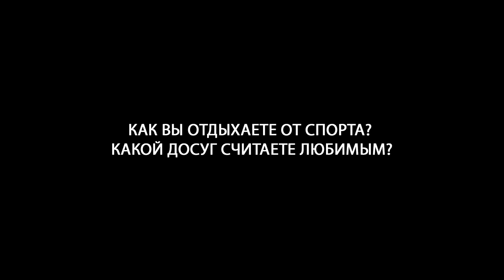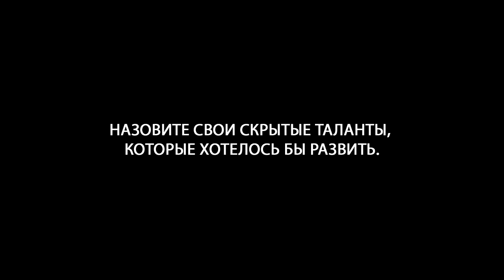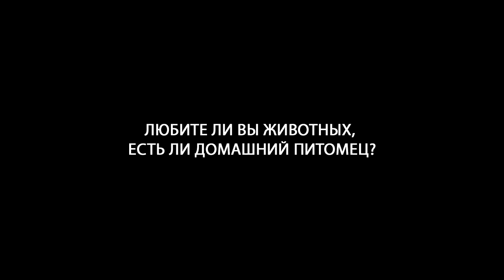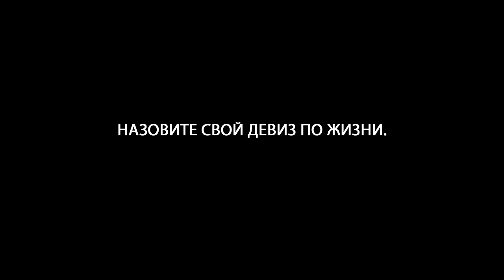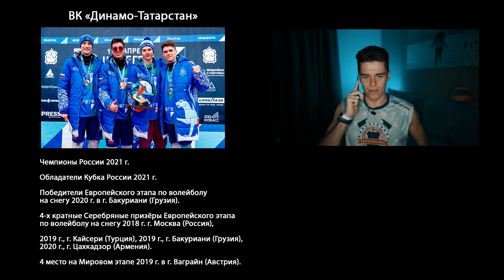Interview Dynamo Tatarstan | Snow Volleyball (RUS)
Чемпионы России 2021 г.

Обладатели Кубка России 2021 г.

Победители Европейского этапа по волейболу
на снегу 2020 г. в г. Бакуриани (Грузия).

4-х кратные Серебряные призёры Европейского этапа
по волейболу на снегу 2018 г. г. Москва (Россия),

2019 г., г. Кайсери (Турция), 2019 г., г. Бакуриани (Грузия),
2020 г., г. Цахкадзор (Армения).

4 место на Мировом этапе 2019 г. в г. Ваграйн (Австрия).